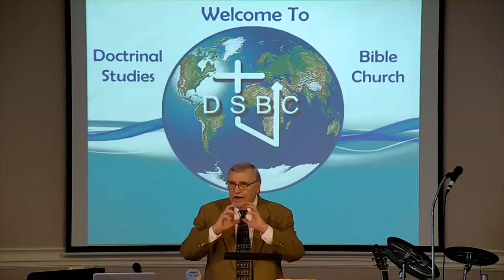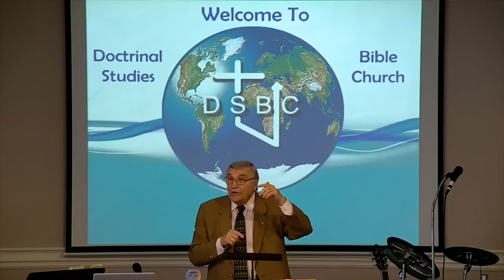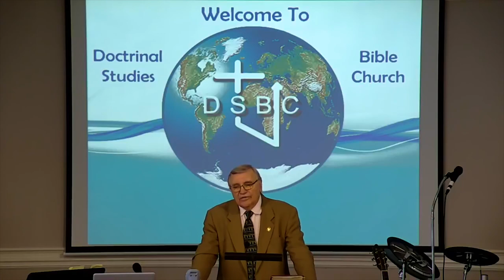DSBC - Ron Adema - Book of James (#6) - Danger of Doubting Faith - Mar. 4th. 2018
Date: 3/4/2018

Pastor: Ron Adema

Series: Book of James

Title:  Danger of Doubting Faith